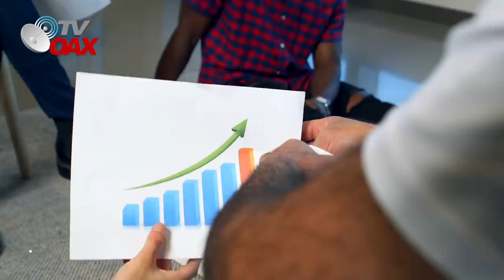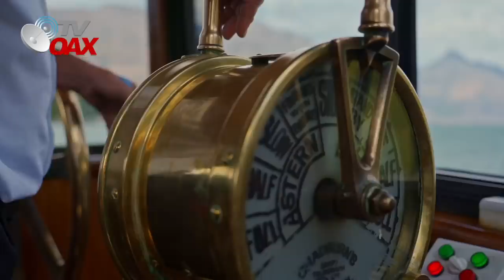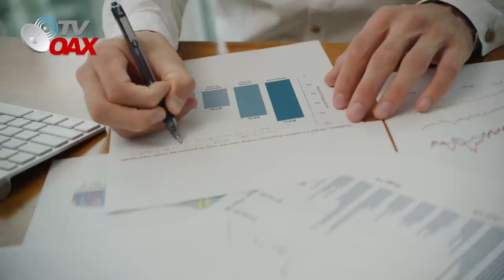Mira! Programas Sociales de AMLO se proyectan en PERU,Con nudo en la garganta Peru pide ayuda a Mex.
Presidente de la Republica de PERU, pide ayuda a AMLO.